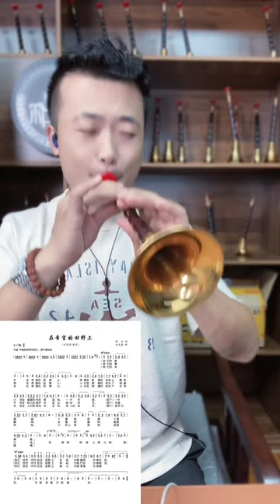裴你学唢呐《在希望的田野上》唢呐